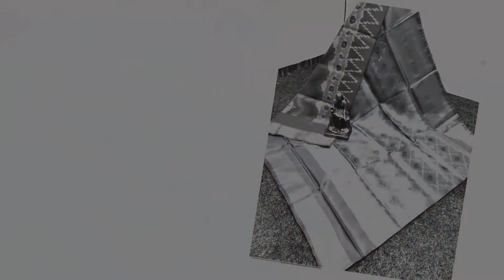Soft Full Pochampalli Sarees | Tanvi Collections | Price Rs 2050 | Hyderabad | Online Shopping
Here are Soft Full Pochampalli Sarees, we at Tanvi Collections are happy to bring you Pochampalli Sarees to our customers at the best price. Now you can shop online from us.

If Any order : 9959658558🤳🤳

Tripura Silk Sarees Collection Price : 1800 only

👍🏻 BEST QUALITY ASSURANCE

🤷‍♀️🤷‍♀️New Arrival Tripura Silk Sarees With Kanchi Zari  Boarder Sarees With Plain Blouse 🤷‍♀️🤷‍♀️

Saree Material :  Pure  Tripura Silk Sarees With Kanchi Zari  Boarder  with Blouse.

* Pure  Tripura Silk Sarees With Kanchi Zari Boarder Outstanding fabric and very graceful fresh design.

* Tripura Silk Sarees With Kanchi Zari  Boarder Review :

A Tripura saree is a saree made in Varanasi, a city which is also called  Banaras. The sarees are among the finest sarees in India and are known ...

In the present days, Tripura silk sarees are still considered to be one of finest traditional saris. It has actually been well known for its designing and gold as well as silver brocade or the 'Zari'. The special characteristics of these sarees are their designs, which are Mughal inspired.

1)Need correct address and contact numbers for dispatching

2)Sorry Cash on Delivery is not available

3)Payments can be sent through RTGS, Paytm, Tez

4)Dispatch will be the same day or next day after payment

5)After dispatching we will send you courier number  through watsapp

6)Depends on distance items will receive normally 5 to 7 working days

7)Take the video at the time parcel open

8)if you find any damage you can return to same address.

9)we supply all over South India,Chennai,Hyderabad,A.P and Telangana

10)5% color variation will be there at due to photoshoot.

11) No exchange saree for color variation

New Arrival  Pure   Collection For Best Price..

We Can Give you Full review on latest Pure Tripura Silk Sarees With Kanchi Zari  Boarder  With price and discription also..

* some of companies not providing prices in the video. we are providing for all Pure Tripura Silk Sarees With Kanchi Zari Big Boarder with price and description of that sarees.

* Weakly once  we update all The  Light Weight Banarasi Silk Sarees With Kanchi Zari Big Boarder collections in our channel.

* Our Team Find  all top collection in india on   Pure Banarasi Silk Sarees With Kanchi Zari Big Boarder with contrast Plain blouse.

* Directly we will get  sarees from Pure Tripura Silk Sarees With Kanchi Zari Big Boarder  manufacturers so we can give you whole sale price

* Varanasi is Famous For Pure Silk  PureTripura Silk Sarees With Kanchi Zari Big Boarder..

* Most Of Functions Or Weddings Women Wear   Pure Tripura Silk Sarees With Kanchi Zari Big Boarder  Light Weight Sarees only..

* Tanvi Collections maintaining online shopping .. we have lots of collection of all types of  Pure Tripura Silk Sarees With Kanchi Zari Big Boarder with price.

* We Have Direct Deals from  Tripura Silk Sarees With Kanchi Zari Big Boarder  Light Weight  Sarees So will Give U best Price..